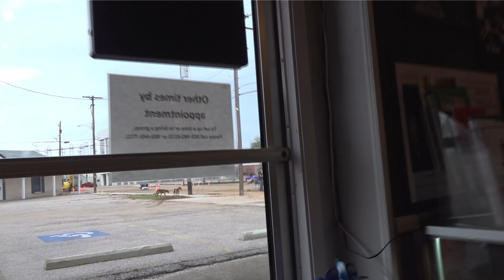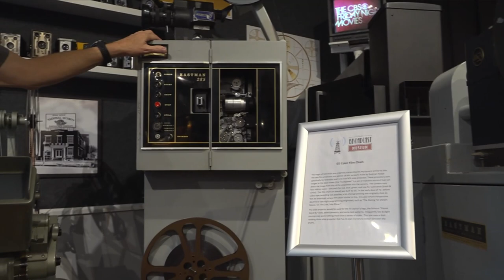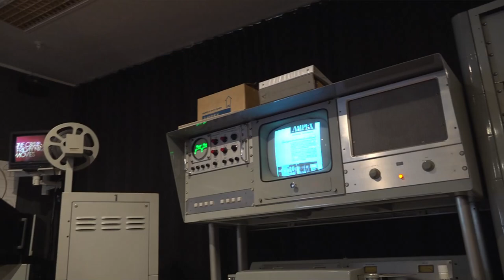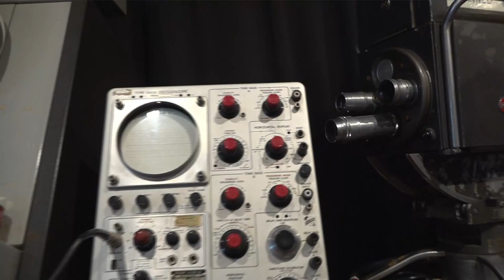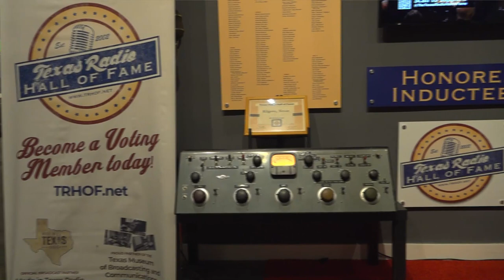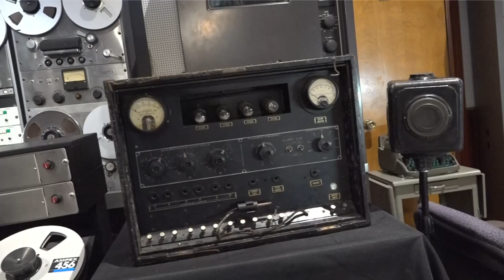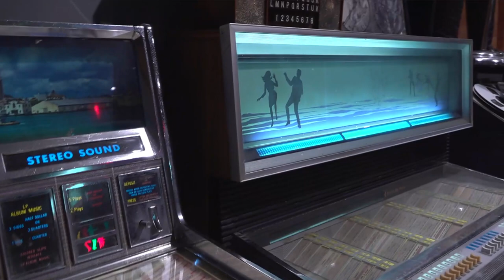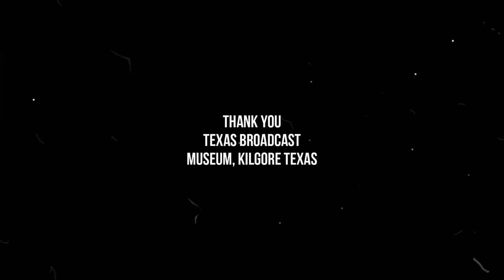BROADCAST MUSEUM, KILGORE, TX.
Hi, Welcome to the VIETNAM VET.

Take a step back in time with a visit to the
Texas Broadcast Museum

Texas Museum of Broadcasting & Communications in Kilgore, TX!
The museum offers an eclectic mix of vintage broadcast memorabilia and equipment, which is sure to delight the young and old alike.

Come by and check out the “Lee Harvey Oswald” camera, which was present at Oswald’s assassination.

Imagine yourself as a news broadcaster or weather person on our fully functional TV News Studio. Listen to one of Thomas Edison’s recording inventions or discover the televisions and radios from days gone by. Make sure to take a peek inside the restored 1949 Dumont Telecruiser, plus much more!